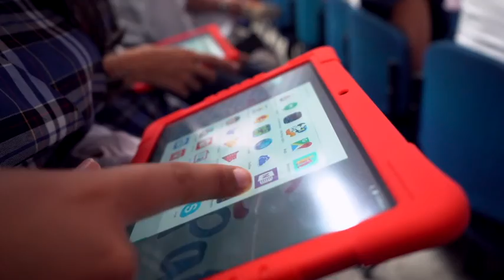Realizamos una subasta del espectro que brindó las garantías para los operadores participantes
Hemos cumplido, realizamos una subasta del espectro que brindó las garantías para los operadores participantes que ahora cuentan con condiciones más atractivas, gracias a la Ley TIC que hace posible llevar conectividad a más colombianos